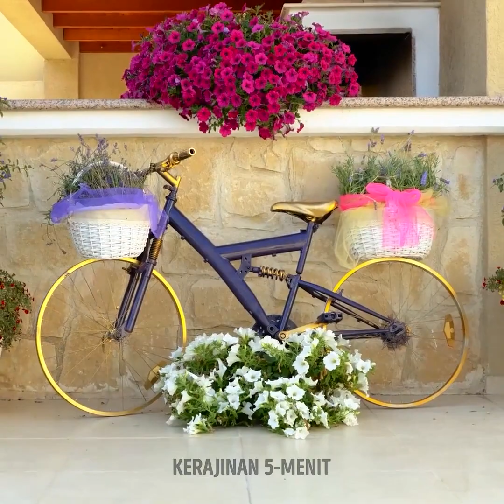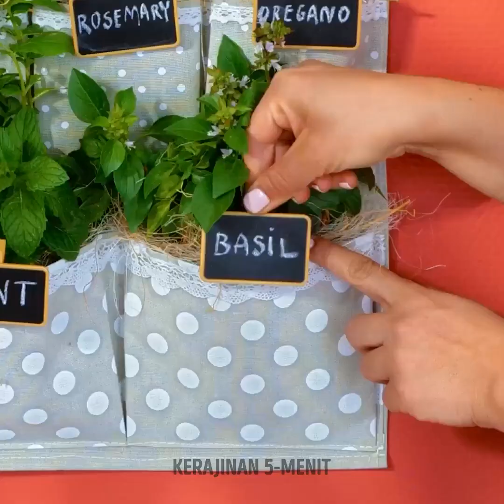Kiat Berkebun Mudah Untuk Musim Panas Ini! Cara Bercocok Tanam Di Rumah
Apa tamanmu butuh dibuat lebih bergaya? Lupakan taman yang kusam dan tanaman yang terabaikan. Hari ini kamu akan melihat kiat berkebun terbaik yang kami punya untukmu. Jadi kamu bisa membuat ruangan yang sesuai dengan seleramu. Tempat ini akan menjadi sudut favoritmu di rumah. Kamu bisa menyesuaikannya dengan bunga yang paling kamu sukai. Kami sarankan untuk meminta bantuan teman terbaikmu. Dengan cara ini, kamu bisa menyelesaikan pembaruan dengan cepat dan menghabiskan waktu bersama seseorang yang spesial. Apa kamu siap menjadi tukang kebun yang ahli? Jangan menunggu lebih.

Dalam video ini, kami akan tunjukkan cara bercocok tanam di rumah. Kami juga akan membantumu membuat rumah kaca. Kami juga menawarkan padamu cara cepat menanam jeruk dan lemon. Panen stroberi dari ruang tamumu. Kami akan tunjukkan sebuah trik untuk memotong rumput dan tidak melukai tanamanmu yang lain. Kalau mau, kamu bisa menggunakan kulit jeruk sebagai pot bunga. Kamu akan belajar cara membuat taman gantung.

URUTAN WAKTU:
02:02 - Tempat menanam portabel
03:21 - Alat pengatur berwarna-warni
05:45 - Pot jeruk
08:31 - Taman gantung
10:20 - Warnai mawarmu